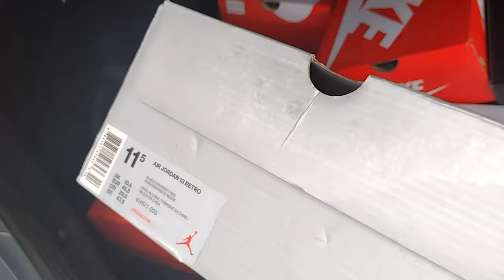OMG!!! 😱😱Why Did I Just Sell My Sneaker Collection!! 🤬😡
@Rellest1986 - Subscribe To Help Support The Upcoming Sneaker 👟Channel For Dope Interviews, Vlogs, Unboxings and Giveaways 💎and So Much More , Be Sure To Like The Content As It Helps The Channel Out A Lot .Thanks!!